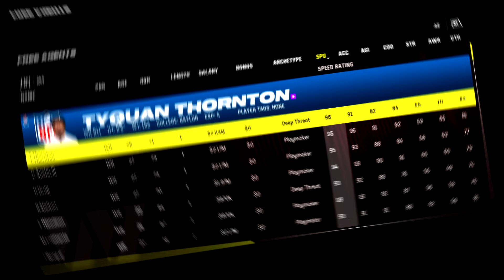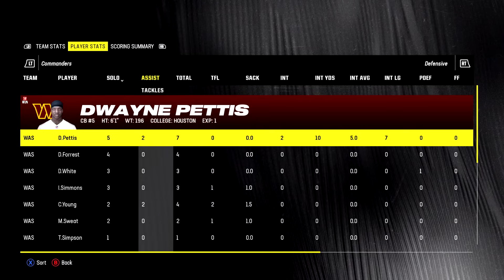Free Agent Signing Dominates as a Replacement!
Socials -

PerramCrowe